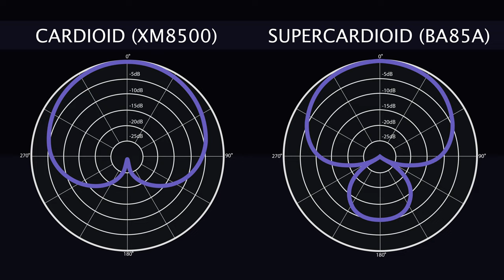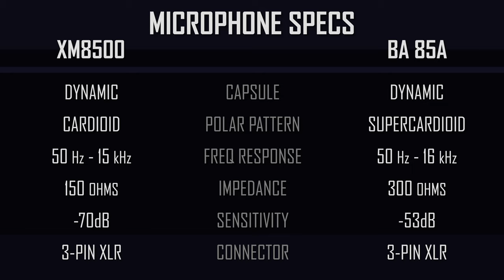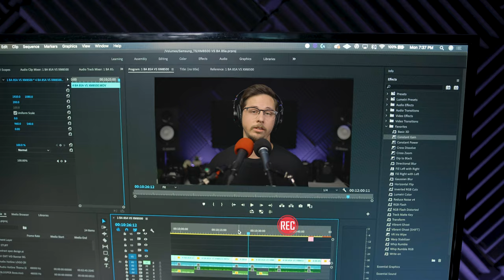Behringer XM8500 VS BA 85a Microphone Comparison / Test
Today, I have a comparison video of the  Behringer XM8500 and the Behringer BA 85A! These mics do have some things in common, but they are actually quite different. One of the biggest differences that I cover in this video is their polar patterns. The XM8500 is a cardioid mic, while the BA 85A is a supercardioid mic. We go over what that means and how it should influence your buying decision!

Be sure to check out the testing and audio samples and see if this is right for you! Every person has different expectations of audio gear. If the features are what you need, and you like the sound, then it is right for you!

Canon EOS R
Sony A7iii
Lumix GH5
Fuji XT3
Canon R 35mm f1.8
Tamron 24-70 f2.8
Canon EF 50mm f1.4
Tamron 28-75mm f2.8 Lens
Sigma 30mm f1.4 Lens
Lumix 12-35mm f2.8 lens
Atomos Ninja V
Rode Video Mic Pro+
Aputure 120D MKii
Aputure Light Dome II
Hercules Mic Stand
Camera USB Power (Electric Ray E1)
Zoom H6
Zoom H5
Apollo Twin Quad
Mogami XLR
Monoprice XLR
SE Dynamite
Manfrotto Tripod
Manfrotto Tripod Mini